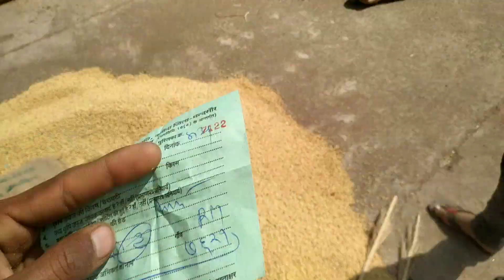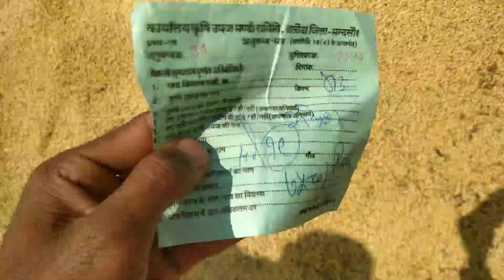दलौदा मंडी आज का सोयाबीन भाव 04 मार्च 2022 | soyabean bhav dlaoda mandi